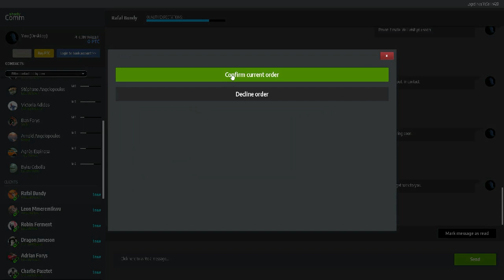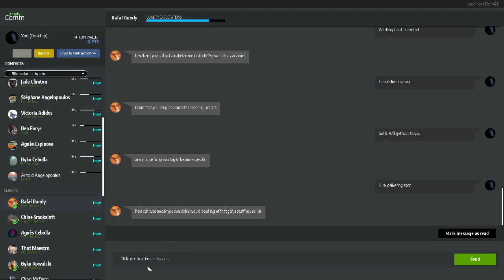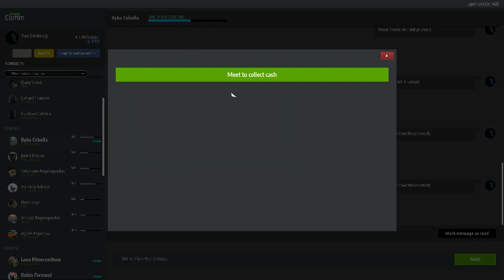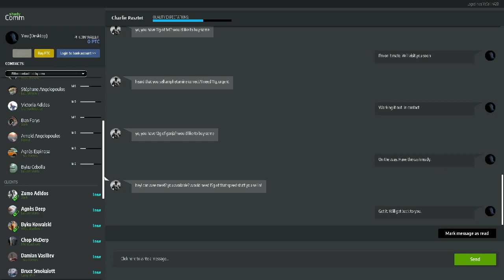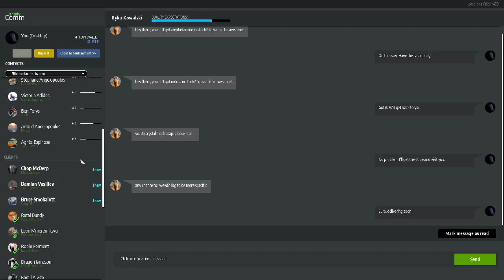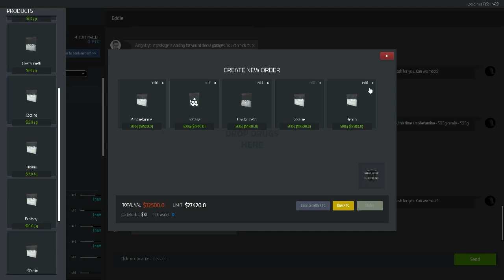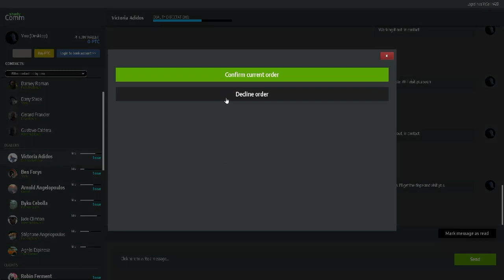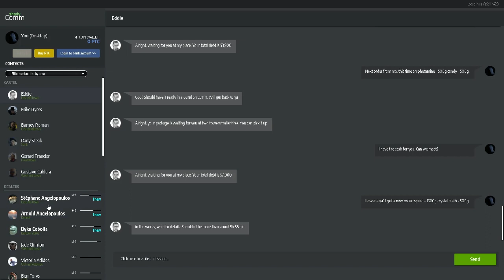Drug Dealer Sim Ep. 15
Only for entertainment and not endorsing any illegal activity. This is a game I have played many times over the last couple years. It is finally finished and this is the play through of the finished game. Walkthrough of the entire game.